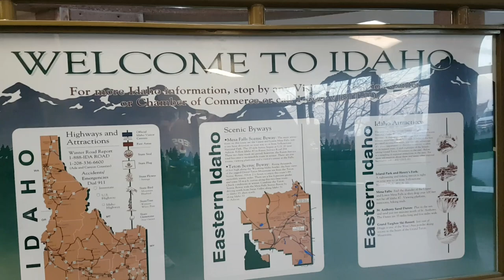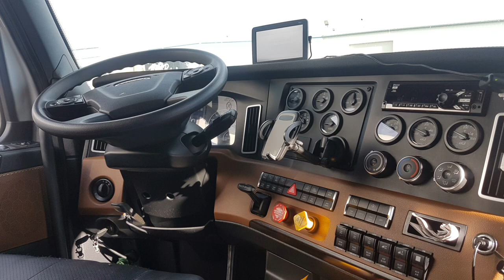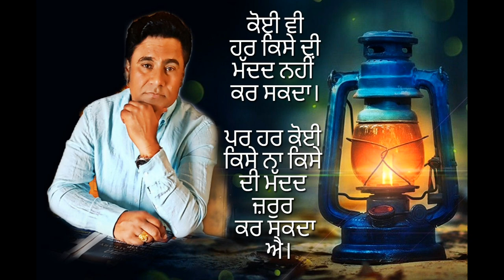IDAHO TO CALGARY. Dawn to Dusk.